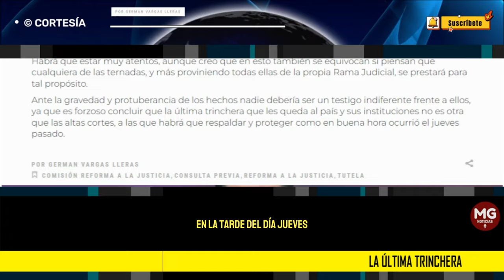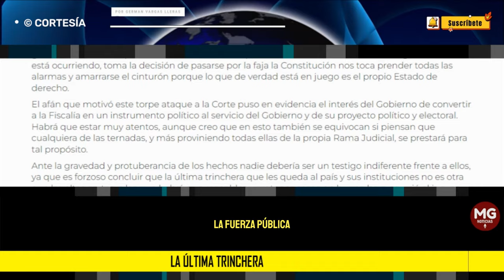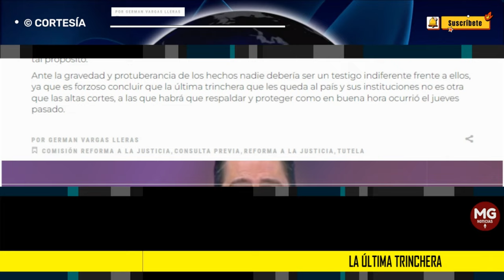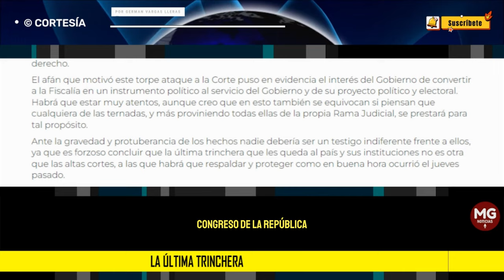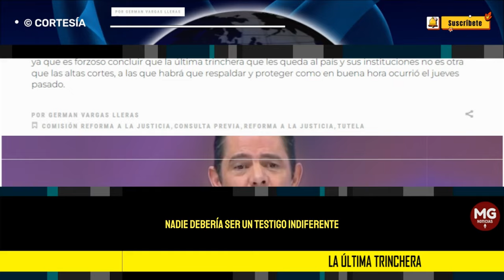LA ÚLTIMA TRINCHERA 🛑 Columna Germán Vargas Lleras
Ante la gravedad y protuberancia de los hechos nadie debería ser un testigo indiferente frente a ellos, ya que es forzoso concluir que la última trinchera que les queda al país y sus instituciones no es otra que las altas cortes, a las que habrá que respaldar y proteger como en buena hora ocurrió el jueves pasado.